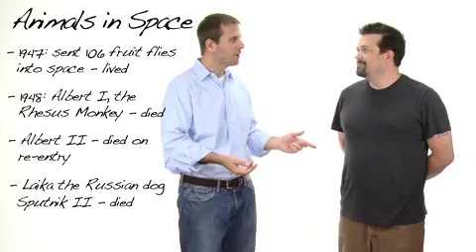Was Fido the first astronaut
During the space race animals were used to test the ability of mammals to survive space travel.  Do you know what was the first animal to travel in space?